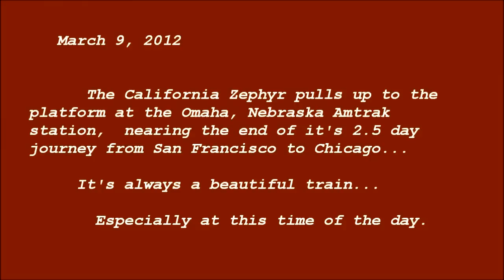Amtrak Heritage Unit #184, pulls ZEPHYR thru OMAHA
March 9, 2012- The Amtrak California Zephyr (#6) pulled into Omaha, NE with Amtrak Heritage unit #184 (phase IV paint scheme) on the lead. The train was running a little late on this chilly & brisk March morning. Video responses/comments welcome! :-)